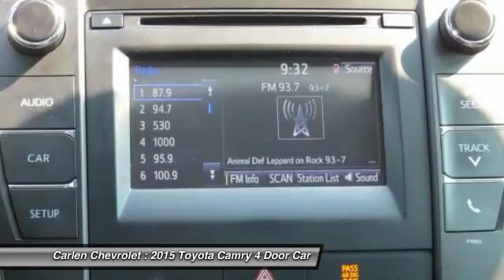2015 Toyota Camry Cookeville TN 5097A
2015 Toyota Camry SE

Carlen Chevrolet
330 West Spring Street

New Arrival! Priced below Market! CarFax One Owner! Back-up Camera, Aux Audio Input, This Toyota Camry gets great fuel economy with over 35.0 MPG on the highway! ABS Brakes Front Wheel Drive Please let us help you with finding the ideal New, Preowned, or Certified vehicle.